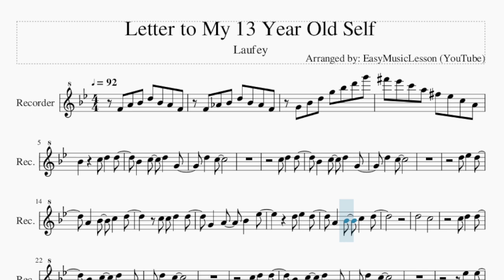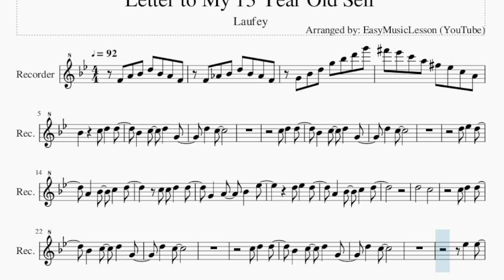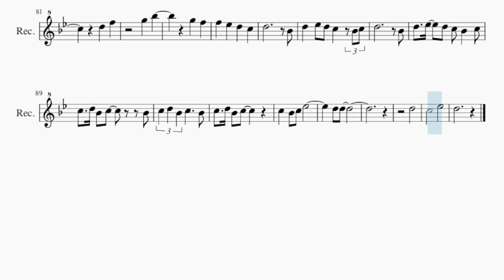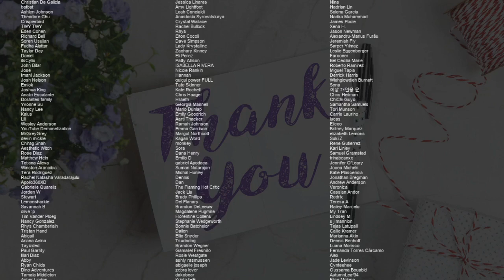Recorder Sheet Music: How to play Letter to My 13 Year Old Self by Laufey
Comment and let us know how the videos have helped you. It keeps us going! :)Here is a sheet music/tab video on the song Letter to My 13 Year Old Self by Laufey on the recorder. A recorder sheet music arrangement which is transposed to notes that are easily played by recorder, for the song Letter to My 13 Year Old Self by Laufey.

EasyMusicLesson teaches you to play the your favorite instrument, through well-arranged sheet music so that you too can learn how to play Letter to My 13 Year Old Self by Laufey on the recorder as fast as you can. A recorder sheet music with backing tracks to help your play the song better.

Chords of Recorder arrangement:
Bb Maj   Bb Dom 7   G Min 7   C Min 7 b5   Bb Maj   Bb Dom 7
G Min 7   C Min 7 b5   Bb Maj   Bb Dom 7   Eb Maj 7   C Min 7 b5
C Min   F Dom 7   Bb Maj   Eb Maj 7   C Min   F Dom 7   Bb Maj
C Min   F Dom 7   Bb Maj   Bb Dom 7   G Min 7   C Min 7 b5
Bb Maj   Bb Dom 7   Eb Maj 7   C Min 7 b5   C Min   F Dom 7
Bb Maj   Eb Maj 7   C Min   F Dom 7   Bb Maj   Bb Dom 7   C Min
F Dom 7   Bb Maj   Bb Dom 7   G Min 7   C Min 7 b5   Bb Maj
Bb Dom 7   G Min 7   C Min 7 b5   A Min 7 b5   D Dom 7   G Dom 7
G Dom b9   C Min 7   C Min 7 b5   F Dom 7   Bb Maj   Bb Dom 7
G Min 7   C Min 7 b5   Bb Maj   Bb Dom 7   G Min 7   C Min 7 b5
G Min 7   C Min 7 b5

Melody notes of Recorder:
F4 A4 Bb4 D5 Bb4 A4 F4
F4 Ab4 Bb4 D5 Bb4 Ab4 F4
G4 Bb4 D5 G5 Bb5 D6 G6
Gb6 Eb6 C6 A5 Gb5 Eb5 C5 A4
Bb4 C5 D5 D5
Bb4 C5 D5 G4
D5 C5
C5 D5 D5
D5 C5
G4 A4 Bb4 Eb5
D5   C5
C5 D5 D5
D5 C5
C5 D5 D5
D5 C5
Eb5 Eb5
A4 Bb4 C5 D5
D5 D5
Eb5 D5
C5   D5
Eb5   F5
D5 F5
G5 D5
D5 F5
F5 Eb5 D5 C5
D5 F5
G5 Bb5
G5 F5
D5     Bb4
D5 Eb5 D5 C5 Bb4 C5
D5     Bb4
C5 D5 Bb4 C5 Bb4
D5 D5
D5
Eb5 C5 Bb4 C5 D5 Bb4 C5
C5 D5 D5
D5 C5
Eb5 D5
C5 D5
Eb5   F5
D5 F5
G5 D5
D5 F5
D5 F5
G5 Bb5
G5 F5
D5     Bb4
D5     Bb4
D5 D5
D5
C5   Eb5
D5